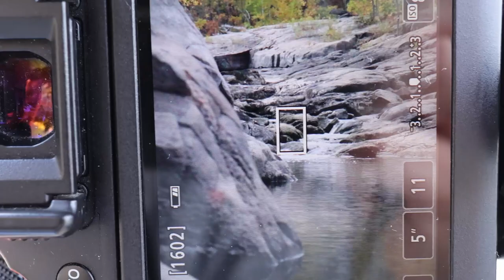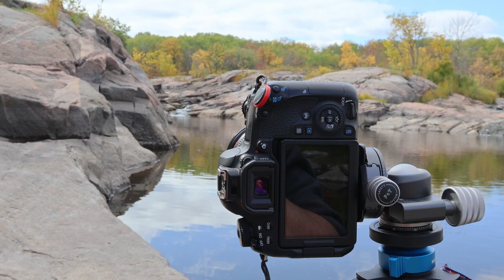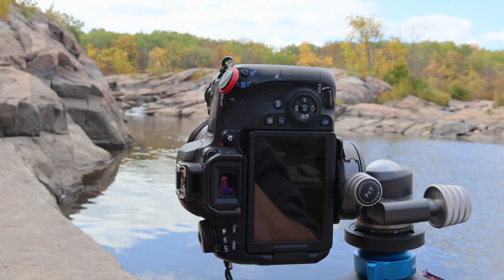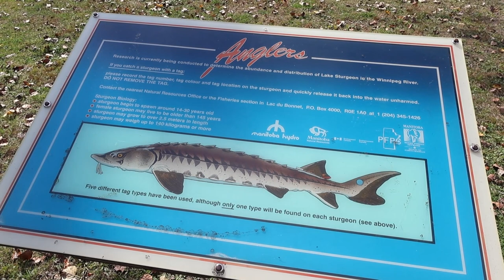Episode 52: Whiteshell Provincial Park - Rockin' The Boreal Shield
On today's episode, I head down Highway 307 to Whiteshell Provincial Park to take in the topography of the Manitoba side of the boreal shield.

I try not to fall and drop neither one of my cameras into the water, including my new Canon R50, while taking in the autumn beauty that is the rocky, tree-lined region of southeast Manitoba.

The area is so large that I can't wander around all of it in just one day. I guess I just need to come back again and again and again.

Maybe I should retire here.

* My Gear *

Cameras:
Campark X5

Lenses:
Canon EF 24-105mm f4 IS L
Canon EF 70-200mm f4 IS L
Canon RF-S 15-45mm F/4.5-.3 IS STM

Accessories:
K&F Concept 10 Stop ND filters
AmazonBasics Backpack
Benro Mach3 Tripod
Benro GX25 Two Series Arca-Type Low Profile Aluminum Ball Head
RØDE Wireless GO II Mic System
Feiyu Tech AK2000S Gimbal